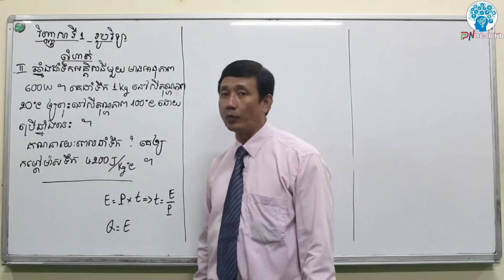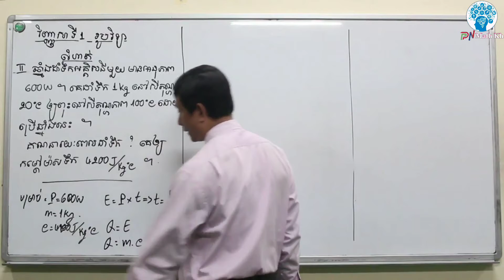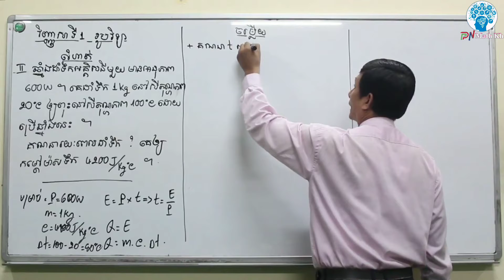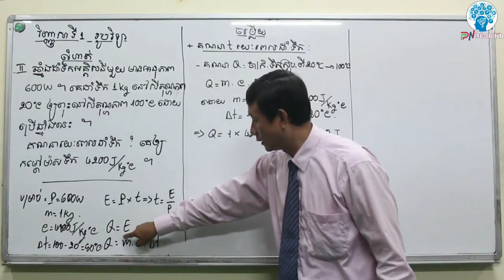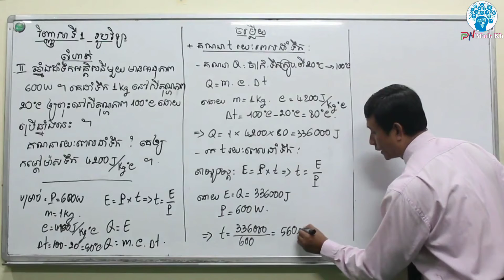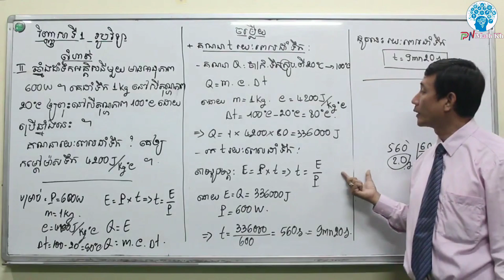វិញ្ញាសាត្រៀមប្រលង សញ្ញាបត្រមធ្យមសិក្សាបឋមភូមិ ( រូបវិទ្យា ថ្នាក់ទី9 ) វិញ្ញាសាទី១ Part 2